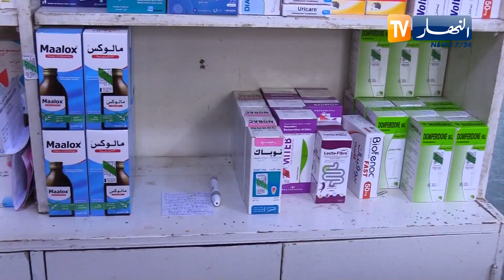أدوية تباع بكميات محدودة و بشروط .. المواطن يشتكي و الصيدلي يوضح